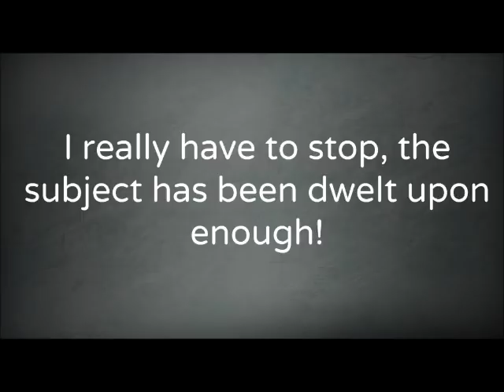Tchaikovsky by Danny Kaye - with lyrics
Danny Kaye doing what Danny Kaye does  ♥